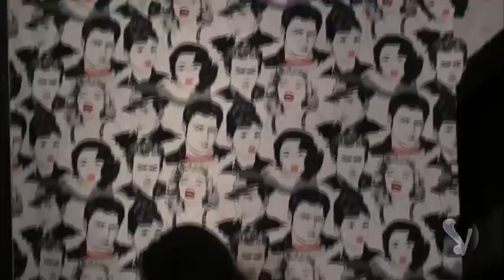Que pessoa irritante! - VIEWS TV - 03/02/2010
Apresentador da WEB TV "Views TV", Talis Castro, fica indignado com os comentários e o posicionamento dos espectadores. Diante da câmera ligada ele desabafa e chama a atenção para que todo mudo acorde e faça valer o poder de fazer alguma diferença nesta era online.